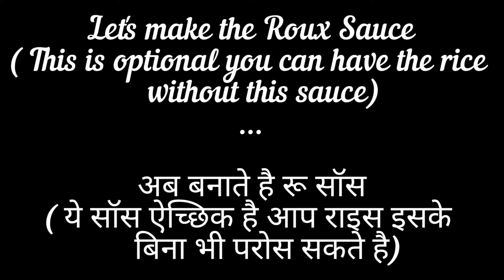CHEESE CORN RICE WITH ROUX | CORN PULAO | SWEET CORN RICE| CHEESY RICE WITH CORN | CORN RICE RECIPE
Hello Friends ❤️

Today's special from our Kitchen is none other than a perfect combination of chese and corn paired with rice fried in herbs and chilli flakes gives a mild yet tasty dish altogether.
This can be enjoyed alongwith Roux which is mainly and cheesy sauce to pair with and also can be enjoyed plain.
Do let us know how you enjoyed this rice with and leave your comments in the chat box.